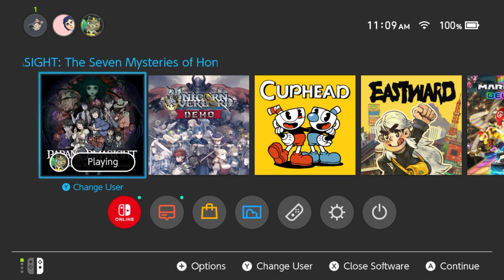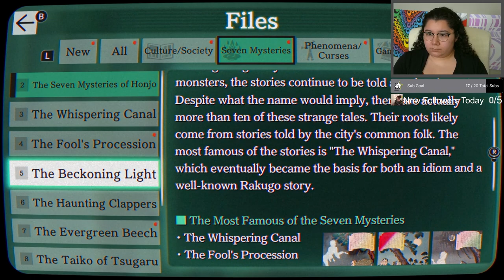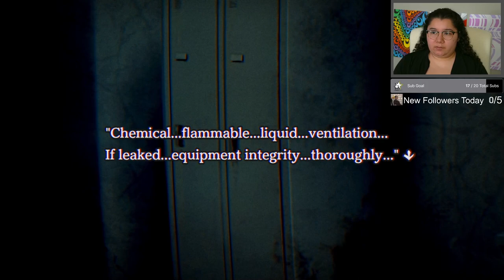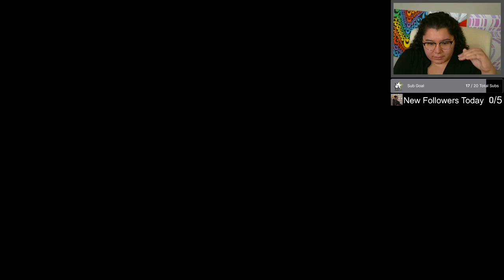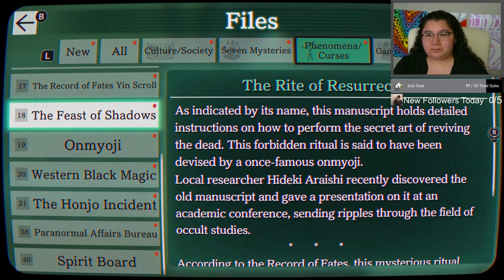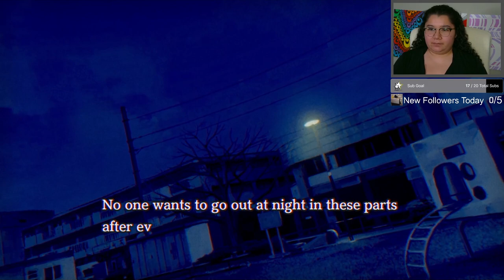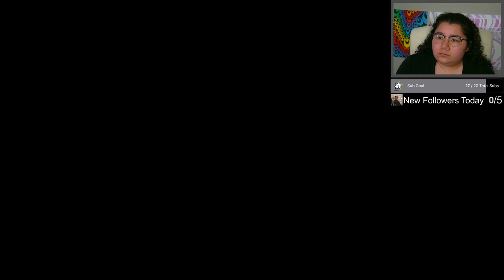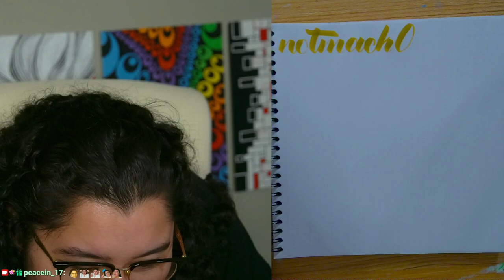2/29/24 FINALE! THE EPIC CONCLUSION TO PARANORMASIGHT! GETTING ALL SECRET ENDINGS!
Time Stamps
00:00:00 Starting Soon
00:05:00 Intro
00:09:00 PARANORMASIGHT
05:06:00 Getting Alternate Endings
06:25:00 Thanking Subs Calligraphy